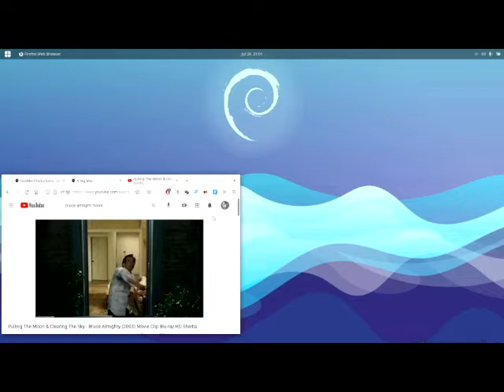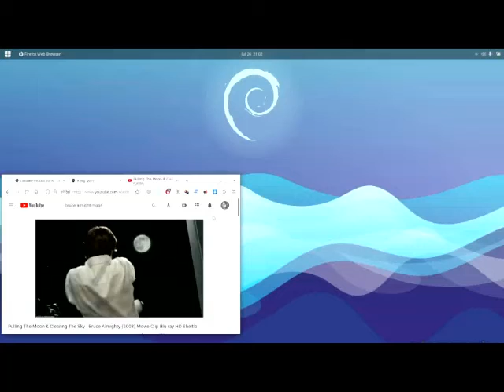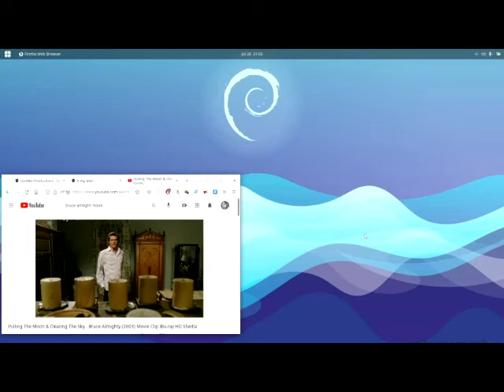In The Pain Of Becoming A Man Of God 2021 (Its Been a Pleasure Being GodLike 4 U) -- NM ...Boss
In The Pain Of Becoming A Man Of God 2021 (Its Been a Pleasure Being GodLike 4 U) -- NM ...Boss...Thank you God...love...Boss...let thy will be done...lol